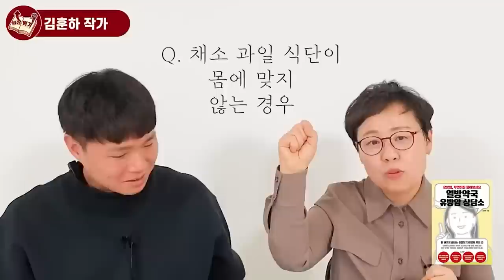제 암도 아버지의 암도 깨끗하게 없앤 방법 I 김훈하